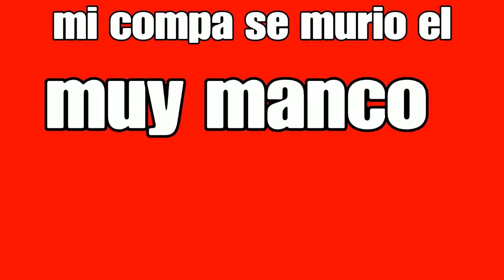Vuelvo al apex genteeee